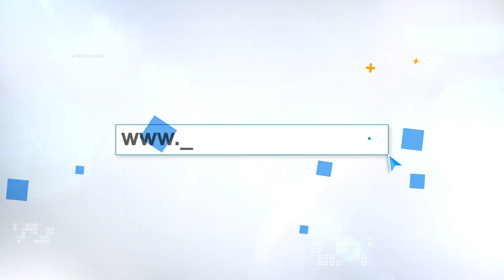RSUP Fatmawati - Testimoni Pasien Kebidanan Dengan Layanan BPJS Kesehatan